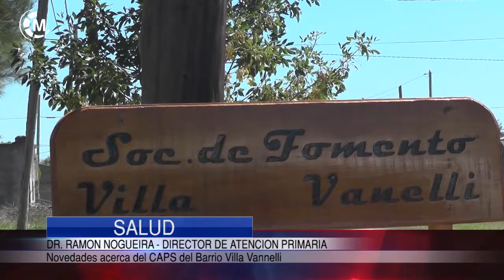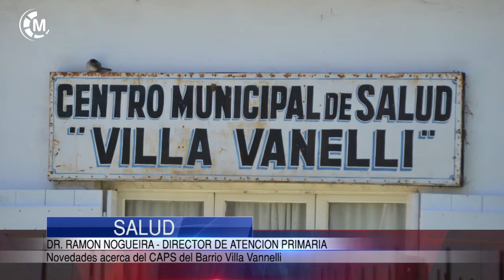SALUD Y ACCION SOCIAL | Novedades acerca del CAPS del Barrio Villa Vannelli